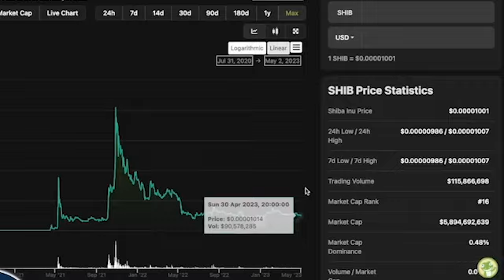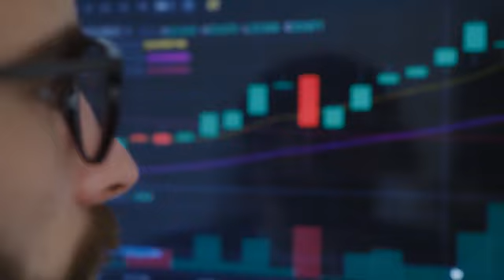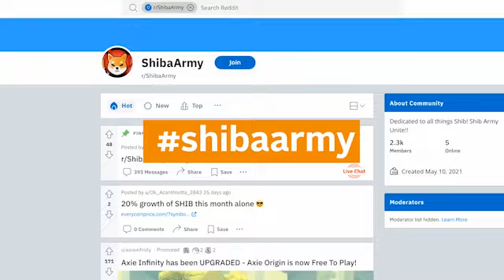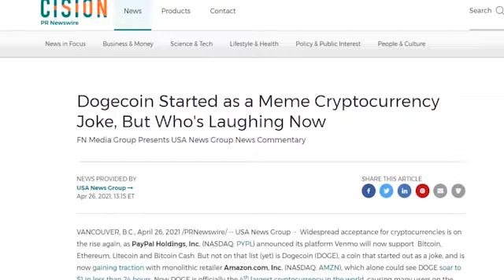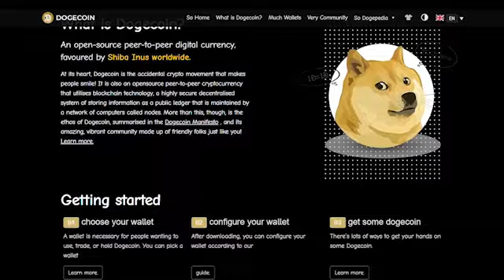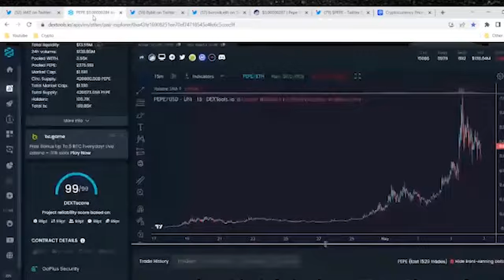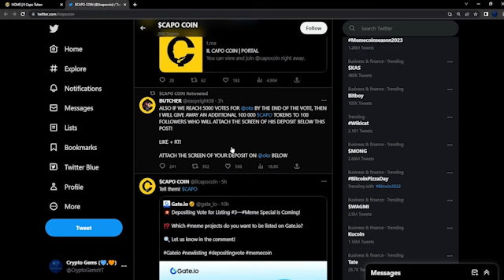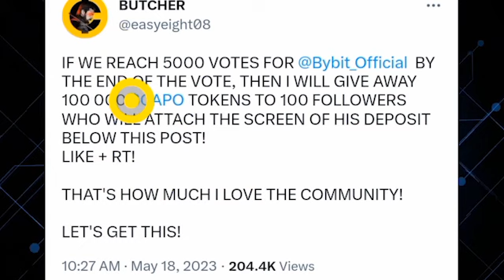What is a Crypto meme coin? Doge, SHIB, PEPE, CAPO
Imagine a universe where laughter and currency intertwine! There, is exactly, where the gravitational pull of community support propels meme coins to unimaginable heights.

When we mention meme coins, you might picture those adorable Shiba Inus or the Doge meme. And you know what? You're not far off! These meme-inspired digital currencies started as a joke, but have they evolved into something massive?